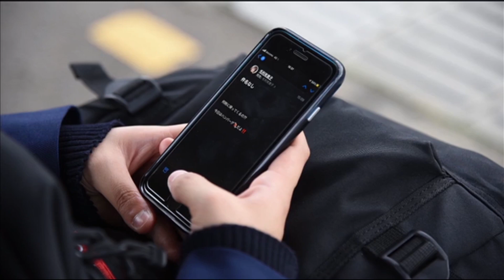みんな誰かにとっての大切な存在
新型コロナウイルス感染症の感染拡大に伴い、感染症の患者さんや医療従事者、またこれらの方々のご家族などに対する偏見や差別、SNSなどでの誹謗中傷が発生しています。
　さらには、全国的に自殺者数が増加し、福島県内では令和2年10月の自殺者数が今年最多となるなど、深刻な問題となっています。
　そこで、誰もが大切な存在であることやお互いを尊重・認め合うことの大切さを伝えるため、動画を作成しました。「思いやりの心」、「かけがえのない命」をみんなで大切にしていきましょう。

以下ホームページに掲載します。１２月１日に公開予定です。